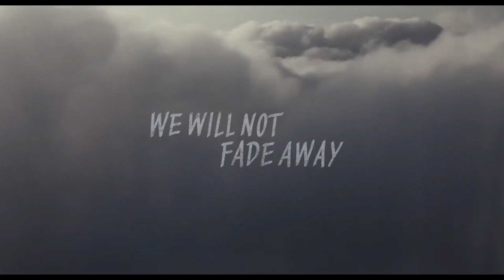Ми не згаснемо | трейлер українською (2023)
П'ять бунтівних підлітків шукають себе в маленьких містечках, що вмирають, на лінії фронту Донбасу. Вони мріють, протестують, борються з сірістю та нудьгою і порушують правила. Поки весь світ навколо них руйнується, шахти закриваються і війна триває, Андрій, Руслан, Ілля, Ліза і Лєра мріють, аби в їхньому житті нарешті щось сталося! Одного разу відомий в Україні шукач пригод і мандрівник Валентин Щербачов запрошує їх взяти участь в унікальній експедиції-терапії й дає їм можливість уперше вирватися на свободу й відкрити нові горизонти в їхньому житті. Пункт призначення – Гімалаї...

Ми не згаснемо
Рік:  2023
Країна:  Україна
Режисери:  Аліса Коваленко
Студія:  Трумен продакшн
Жанр:  документальний
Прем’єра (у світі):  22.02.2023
Тривалість:  100 хв
Рейтинг IMDB:  7.40/10